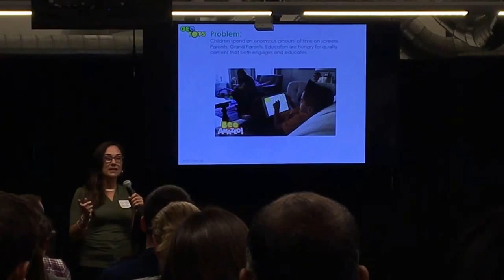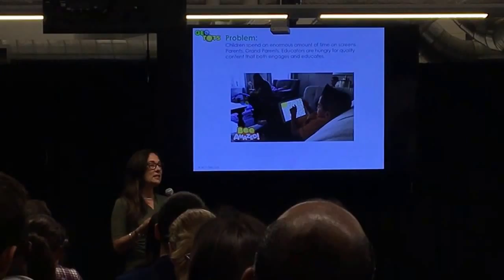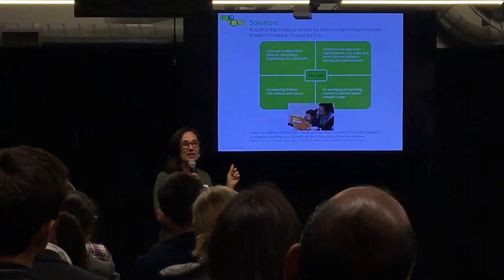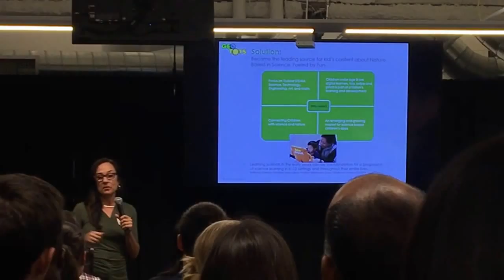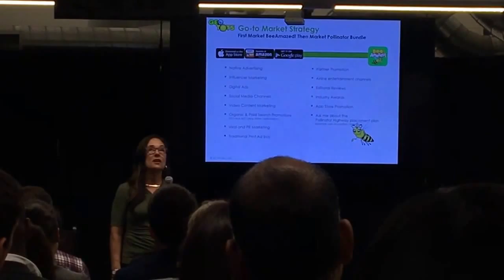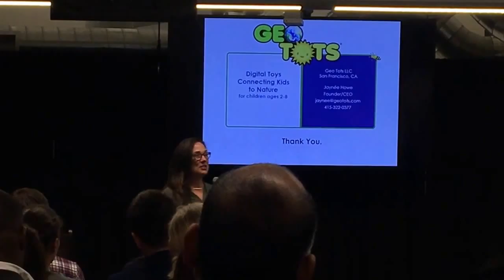San Francisco, May 2017 Pitch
Society3 Pitch Night.

The panelist had just advised the presenter ahead of me to "Pitch like you are talking to a 3 year old!"

I was one of 4 women in the crowded room of investors, consultants, & entrepreneurs.
6 slides: Intro, Problem, Solution, Team, Marketing, Close.